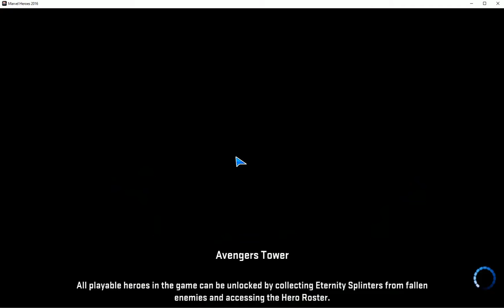Marvel Heroes - Nova Part - Red Skull Quest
Red Skull Quest - One Shot
Defeat Red Skull
Defeat 200 Red Hydra Units
Defeat 4 Hydra Hulkbusters
Destroy 30 Hydra Vehicles